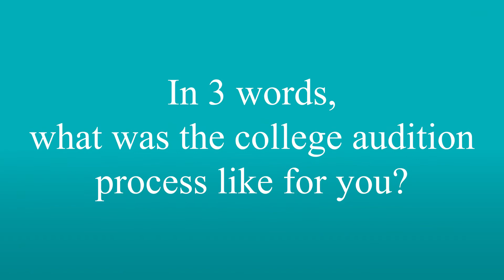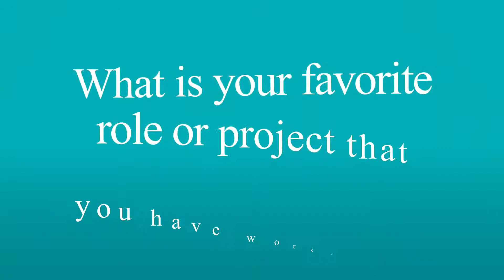Faculty Friday: Trace Turner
Who IS Trace Turner? We continue our Faculty Friday series with Content and Curriculum team member, Trace. Follow along as they tell us a little about themselves, their experiences, and past and future projects! Thanks for stopping by.

Even though we are behind a screen these days, we want to get to know you and we want you to get to know us.

Facebook: Ghost Light Audition Group